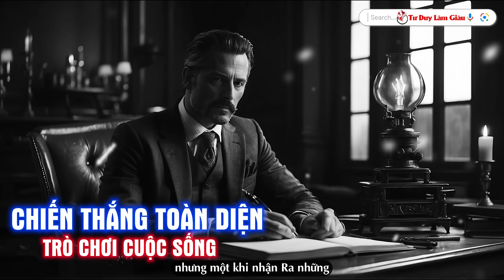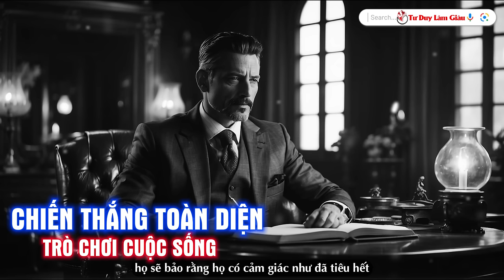VÌ SAO THÁI ĐỘ CHÍNH LÀ QUYỀN NĂNG LÀM GIÀU CỦA MỖI NGƯỜI - BẤT KỲ AI | Tư Duy Làm Giàu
Mọi ý kiến đóng góp xin liện hệ Zalo : 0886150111